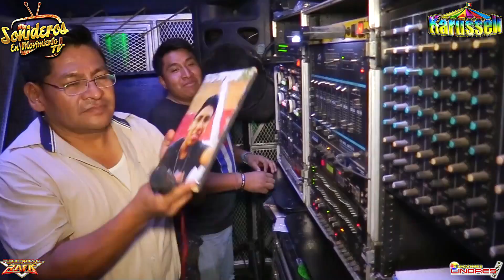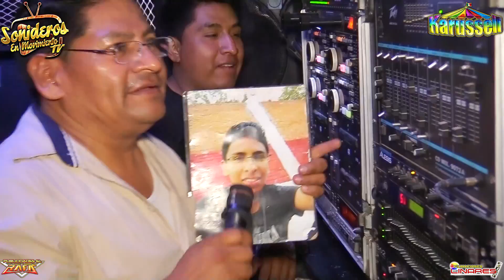TE VOY A EXTRAÑAR \\ SONIDO KARUSSELL \\ 15 ABRIL 2017